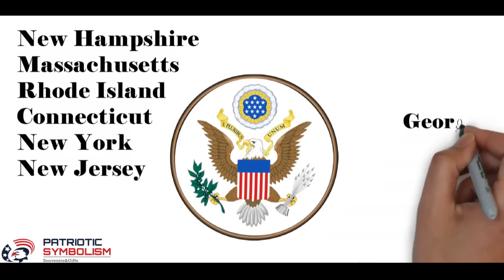Patriotic Symbolism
July 4, 1776 thirteen North American states declared their independence from Great Britain. On the same day the Continental Congress, who led the new state, established a committee to develop a national symbol, the Great Seal of the United States. Here you can see:
- Bald eagle;
- The Eagle holds an olive branch in its claws with 13 leaves;
- And 13 arrows, symbolizing that the United States has "a strong desire for peace, but will always be ready for war.";
- In its beak, the eagle clutches a scroll with the motto E pluribus unum ("Out of Many, One");
- Above the eagle's head is a shield with 13 six-pointed stars;
The number 13 is so common because 13 states have formed our nation - the United States of America. Every American has Our coat of arms with him at all times – just look at the dollar bill. Our coat of arms is on every government document for more than 200 years.
This souvenir is our pride of our history, it is a reminder of our principles and traditions!